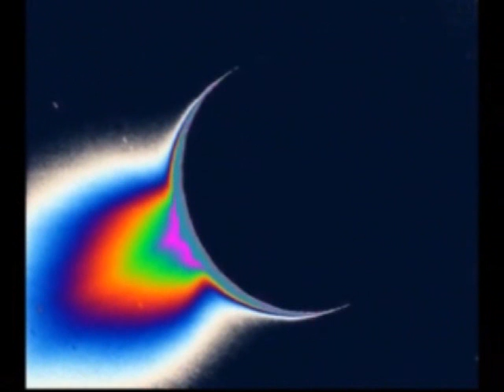The man In The Sky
The Shuttle Launch and great space pictures.